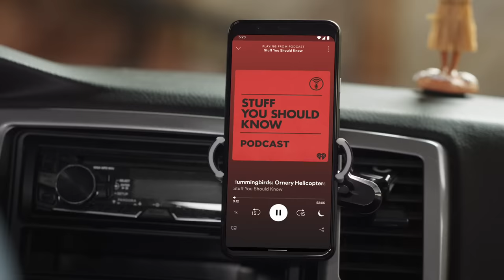Audio Entertainment from Google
Whatever song sounds good in the moment, make sure it sounds great in your home. Meet NestAudio from Google, the smart speaker that lets you hear music as it was meant to be heard. And podcasts, news, audiobooks, or anything else you may need to hear, all at the sound of your voice.

Nest Audio is the helpful speaker that works with all your other Nest speakers and displays to give you the full, connected home audio experience. Listen in stereo sound. Move audio from room to room. Or hear your favorites throughout the house. No matter how many devices or how many rooms, it’s audio designed around you.*

So go ahead, listen here, listen there, listen anywhere at home with Nest Audio from Google.

*Requires compatible devices.